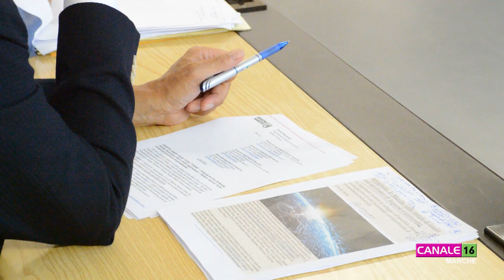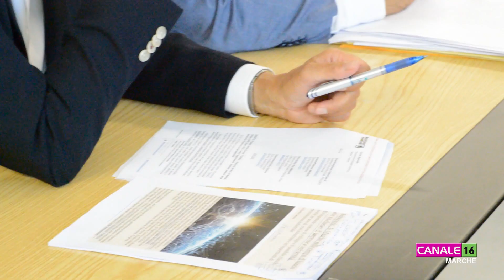La New Space Economy è già realtà nella Regione Marche